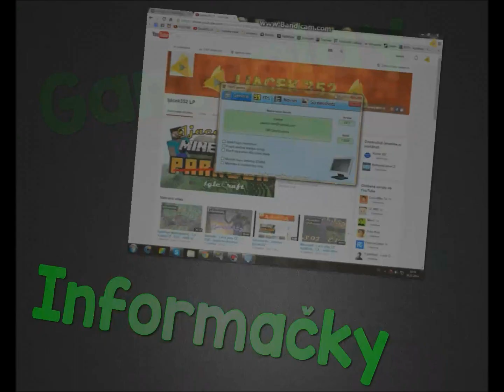Assassin's Creed 4 : Black Flag - Let´s play cz - S01#E03 - sledování- Kovik 207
Zdarec lidičky po dlouhé době opět hra ,ale bohužel nejde moc slyšet , ale titulky vše zachránili.
Použitá písnička v intru a outru:
Program kterým natáčím: Fraps
Program ve kterém upravuji videa: Movie Maker
Microfon: Trust Starzz
Sluchátka: PC - Headset ,,CS - 408 "____________________________________________________